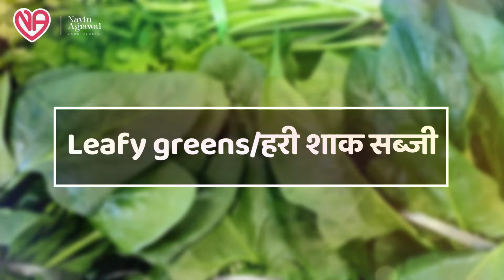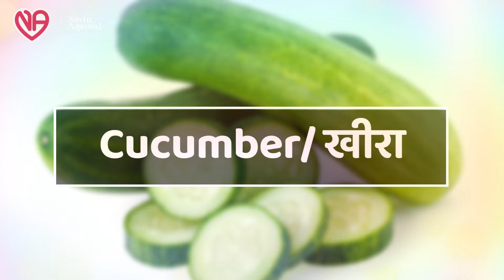5 best vegetables for summer season for Heart Patients (Don't Miss Out!)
Essential Summer Veggies for Heart Patients (Don't Miss Out!)

Are you looking to improve your heart health this summer? In this video, we will be discussing the top summer vegetables that are essential for heart patients. These veggies are not only delicious but also packed with nutrients that can help support a healthy heart. Don't miss out on incorporating these foods into your diet!

From antioxidant-rich tomatoes to fiber-filled zucchini, we will explore the benefits of each vegetable and how they can contribute to a heart-healthy lifestyle. Whether you're grilling up some bell peppers or tossing a salad with leafy greens, these summer veggies are sure to keep your heart happy.

Watch this video to learn more about the essential summer veggies for heart patients and start making healthier choices for your heart today!

00:00 Intro
00:58 Tomatoes
01:38 Leafy greens
02:12 Bell peppers
02:27 Cucumbers
02:50 Broccoli
03:15 Carrots
03:42 Green beans
04:14 Eggplant
04:26 Zucchini
04:44 Asparagus
05:02 Summary
05:40 End

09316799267 and  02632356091(call time  9am to 6pm -Monday to Saturday )

Valsad:-

3:30pm to 5:30 pm in afternoon Daily(Excluding Sunday)

Halar road,

Valsad

For appointment:-
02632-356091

Vapi:-
21ST CENTURY HOSPITAL